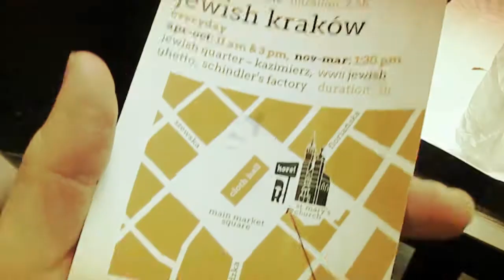Part 3: KRAKOW | POLAND 2013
Winter Break 2013
7 Days Europe Trip (Brussels - Budapest - Krakow)

Part 1: BRUSSELS | Belgium
Part 2: BUDAPEST | Hungary
Part 3: KRAKOW | Poland
Part 4: DUBLIN | Ireland